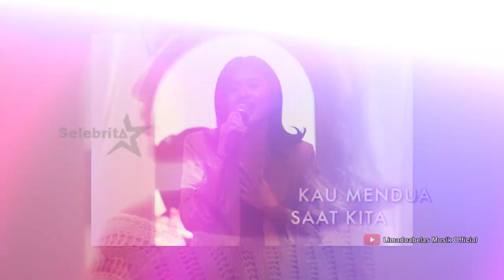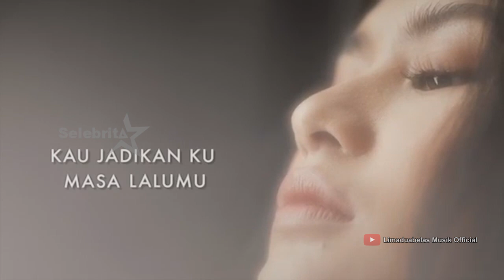Riri - The Next Rossa | Selebrita Siang 10 September 2019